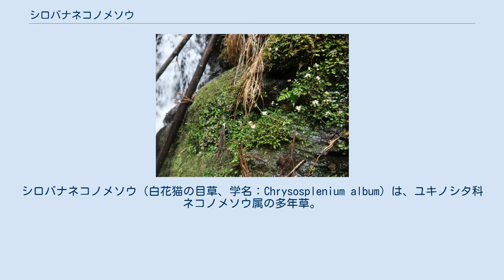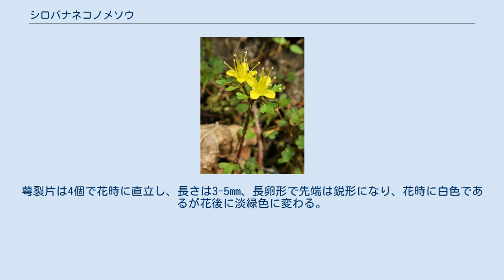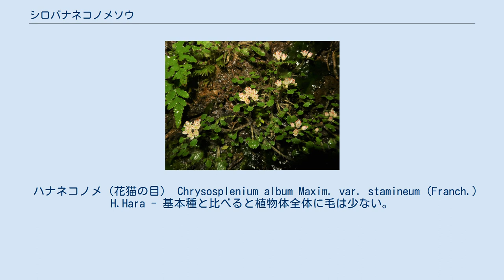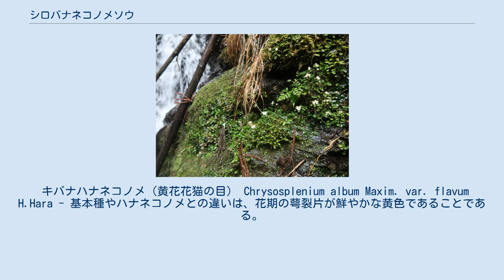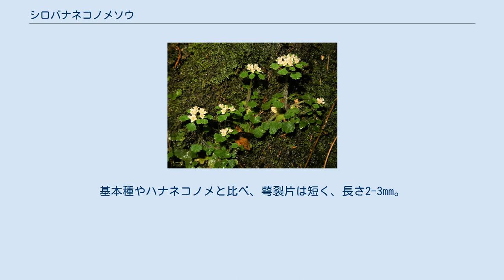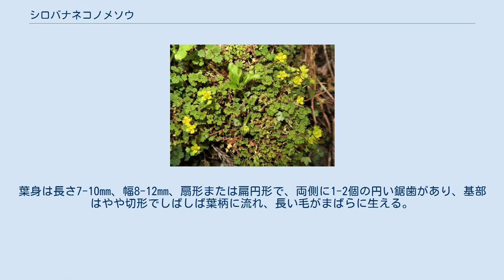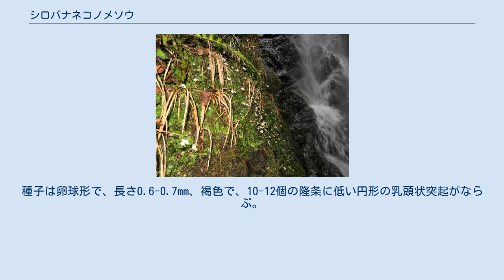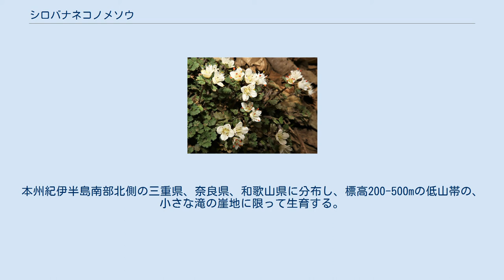シロバナネコノメソウ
シロバナネコノメソウ（白花猫の目草、学名：Chrysosplenium album）は、ユキノシタ科ネコノメソウ属の多年草。
 根出葉は花時には枯れている。
走出枝は地上性で、花後に伸長し、白色の軟毛が密生し、葉が対生する。
植物体全体に白軟毛が多い。
葉身は長さ2-10mm、幅3-16mmになる扇状円形から円腎形で、基部は鈍形またはくさび形となり、上縁には5-9個の半円状の鋸歯がある。
葉柄は長さ0.3-3cmになる。
花茎はふつう高さ5-10cmになり、暗紫色をおび、白色の軟毛が生える。
茎葉は1-2対が対生する。
 花期は4-5月。
花の径は3-5mm、花柄は長さ1-4mmになる。
萼裂片は4個で花時に直立し、長さは3-5mm、長卵形で先端は鋭形になり、花時に白色であるが花後に淡緑色に変わる。
花弁は無い。
雄蕊は8個あり、萼裂片と同じ長さか、またはやや長く、花時に直立する。
裂開直前の葯は暗紅色をし、後に黒紫色になる。
子房は上位。
花柱は2個あり、長さ1.5-2mmで、花時に直立する。
果実は朔果で斜開し、2個の嘴はほぼ同じ長さで、萼裂片から突出する。
種子は卵形で、長さ0.6-0.7mm、縦に10数個の隆条があり、乳頭状の突起が密にならぶ。
 日本固有種。
本州の近畿地方・中国地方、四国、九州に分布し、樹林下の谷沿いの湿った場所に生育する。
 和名シロバナネコノメソウは、「白花猫の目草」の意。
「しろばなねこのめさう」は、牧野富太郎 (1889)による命名である。
 種小名（種形容語）album は、「白色の」の意味。
 下位分類として変種に次の4種がある。
基本種を含め、果実期の萼裂片は、白色または黄色から淡緑色に変色する。
 ハナネコノメ（花猫の目） Chrysosplenium album Maxim. var. stamineum (Franch.) H.Hara - 基本種と比べると植物体全体に毛は少ない。
走出枝は暗紫色をおび、花後に根の近くから四方に伸長し、黒紫色をおび細く、白色の縮毛が生える。
葉の鋸歯は3-7個ある。
花茎は直立して高さ5cmほどになる。
茎葉は一般的に対生であるが互生も交じる。
花序は茎先に2-3個の花がつく。
萼裂片は白色で4個、長さ5mmほどの長倒卵形で、鐘状に開き、先は円頭または鈍頭で基本種ほどとがらない。
雄蕊は8個で、成熟すれば長さ3.5-6mmになり、萼裂片から突き出る。
裂開直前の葯は暗紅色をしている。
花期は3月下旬-4月。
日本固有種で、本州の福島県から京都府にかけて分布する。
和名は白色の花と暗紅色の葯の対照の美しさからきたという。
植物学者の原寛 (1938)による記載命名である。
 キバナハナネコノメ（黄花花猫の目） Chrysosplenium album Maxim. var. flavum H.Hara - 基本種やハナネコノメとの違いは、花期の萼裂片が鮮やかな黄色であることである。
走出枝は花後に伸長し、栄養繁殖をするのでパッチ状に密集することがある。
葉は対生し、葉柄は長さ2-7mm。
葉身は扇形で、長さ1-8mm、幅2-9mmになり、縁の鋸歯は2-4個の深い円形となり、裏面は暗紫色をおびる。
花茎は暗紫色をおび、直立して高さ2-7cm。
花は1-6個がやや密な集散花序につく。
萼裂片は、ハナネコノメと比べやや短く、広卵形または円形で先は鈍形または円頭になり、かなり平開する。
雄蕊は8個で、萼裂片から長く突き出る。
日本固有種で、本州の東海地方（岐阜県、静岡県、愛知県）に分布し、深山の渓流沿いや滝近くの湿った場所に生育する。
原寛 (1958)による記載命名である。
 準絶滅危惧（NT）（環境省レッドリスト） （2017年、環境省） キイハナネコノメ（紀伊花猫の目） Chrysosplenium album Maxim. var. nachiense H.Hara - 萼裂片は白色。
基本種やハナネコノメと比べ、萼裂片は短く、長さ2-3mm。
雄蕊は萼裂片よりわずかに短く、花柱とともに萼裂片を突き出ない。
花は白色であるが、形態的には別種のコガネネコノメソウに似る。
裂開直前の葯は紫色になる。
原寛 (1957)による記載命名である。
日本固有種で、紀伊半島南部の南側、三重県最南部から和歌山県田辺市北西部にかけて分布する。
花期は2月上旬-3月中旬と早い トツカワハナネコノメ Chrysosplenium album Ma...